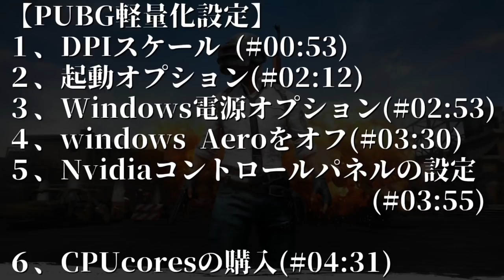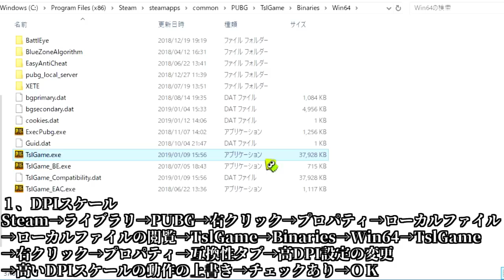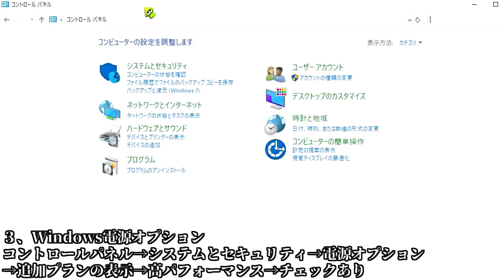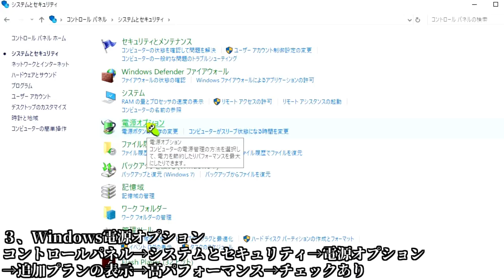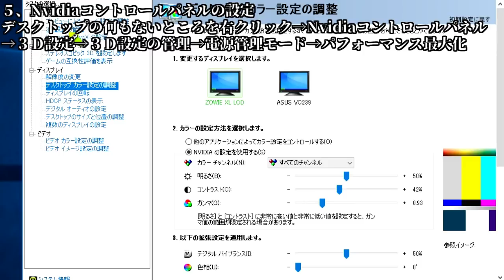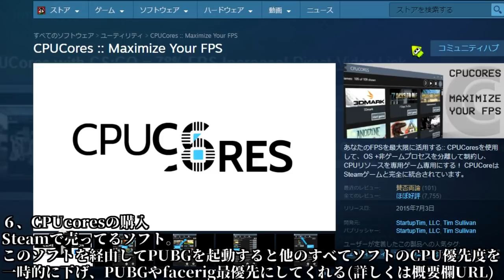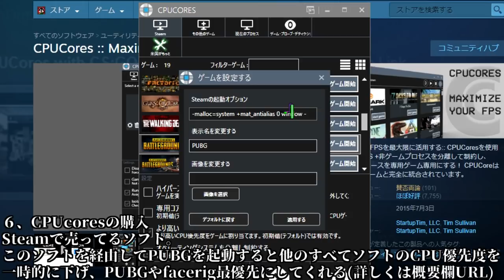【FPSを20上げる】PUBGの『軽量化』設定【軽くする】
※パソコンのスペック、環境によって軽量化の度合いは異なります

【PUBG軽量化設定】
１、DPIスケール (#00:53)
２、起動オプション(#02:12)
３、Windows電源オプション(#02:53)
４、windows Aeroをオフ(#03:30)
５、Nvidiaコントロールパネルの設定(#03:55)

６、CPUcoresの購入(#04:31)

１、DPIスケール
Steam→ライブラリ→PUBG→右クリック→プロパティ→ローカルファイル→ローカルファイルの閲覧→TslGame→Binaries→Win64→TslGame→右クリック→プロパティ→互換性タブ→高DPI設定の変更→高いDPIスケールの動作の上書き→チェックあり→ＯＫ

２、起動オプション
Steam→ライブラリ→PUBG→右クリック→プロパティ→起動オプションを設定→これらの設定は上級ユーザ→空欄に以下をコピペしてＯＫ

-malloc=system +mat_antialias 0 window -USEALLAVAILABLECORES -lowmemory

３、Windows電源オプション
コントロールパネル→システムとセキュリティ→電源オプション→追加プランの表示→高パフォーマンス→チェックあり

４、windows Aeroをオフ
左下のウィンドウズマーク（昔のスタートボタン）→設定（歯車）→個人用設定→色→その他のオプション→透明効果→オフ

５、Nvidiaの設定
デスクトップの何もないところを右クリック→Nvidiaコントロールパネル→３Ｄ設定→３Ｄ設定の管理→電源管理モード→パフォーマンス最大化を優先

６、CPUcoresの購入（今半額セール中）
PUBG配信でFacerigがカクカクになったり、PUBGが重い人は絶対買うべき。

Steamで売ってるソフト。このソフトを経由してPUBGを起動すると他のすべてソフトの優先度を一時的に下げてくれ、PUBGやfacerig最優先にしてくれる

【PUBG 軽量化 設定 軽く FPS フレームレート リフレッシュレート 方法】

✄ Vtuber動画 ✄